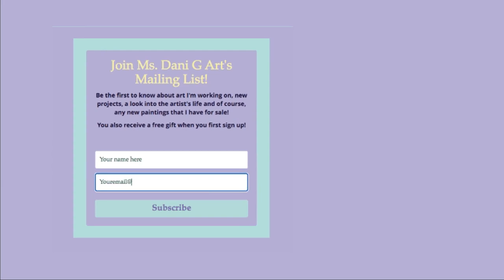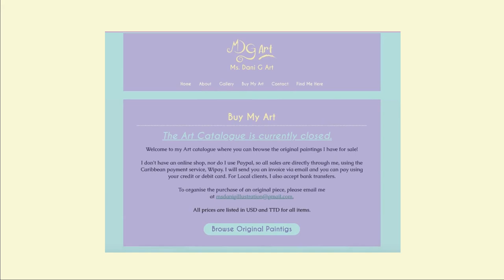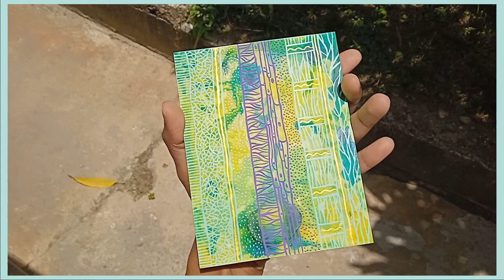WHY I ONLY SELL ORIGINAL PAINTINGS: MS. DANI GART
In this month's video, I chat a little bit about why I plan to only sell my original artwork.